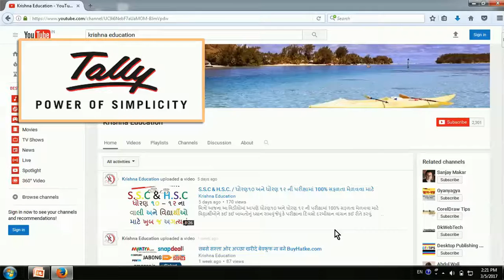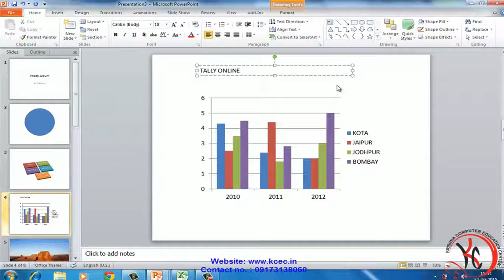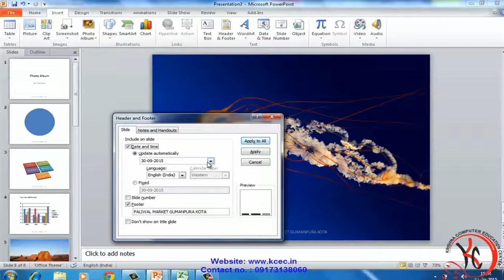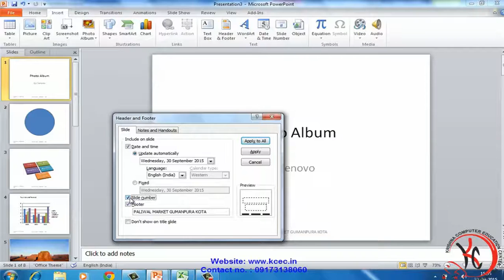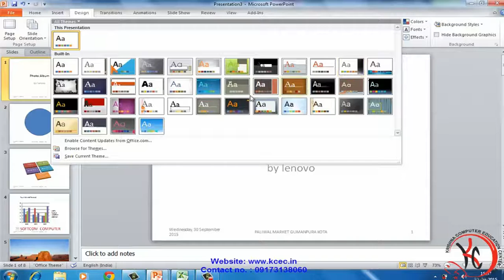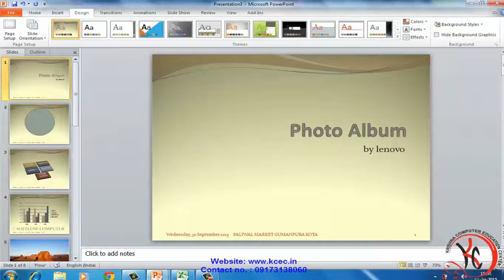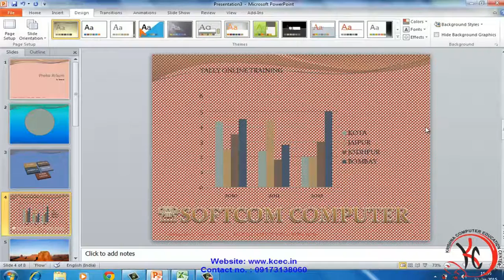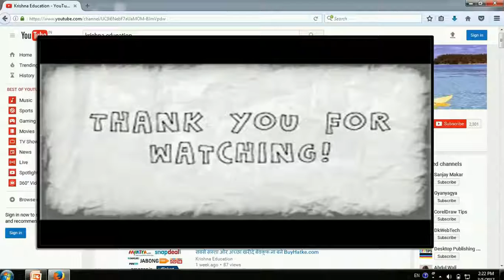ms powerpoint tutorial in hindi Text box, Header Footer, Word Art, Date Time, Slide No, Design Tab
learn ms powerpoint in hindi, learn ms powerpoint 2010 in hindi, learn ms office in hindi, ms office 2010 tutorial in hindi, ms office
Introduction of Power Point & Slide Creation
Slide Show, Transition Effect, Timing Set
Home Tab
Find, Replace, Table, Picture
Clip Art, Photo Album, Shapes, Smart Art, Chart
Text box, Header & Footer, Word Art, Date & Time, Slide No, Design Tab
Animation Tab, Slide Show Tab
Review Tab, View Tab
Animation Effect, Slide Show
Examples
tutorial in hindi, ms powerpoint tutorial in hindi, how to type in hindi in ms powerpoint, how to write in hindi in ms powerpoint, ms powerpoint in

hindi, hindi fonts for ms powerpoint 2010, hindi fonts for ms powerpoint, how to type in hindi in ms powerpoint 2010, how to type hindi in ms

excel, how to write in hindi in ms powerpoint 2010, ms powerpoint hindi, what is ms powerpoint in hindi, ms powerpoint hindi fonts, hindi excel art, ms

ms powerpoint in hindi, hindi typing in ms powerpoint 2010, hindi fonts for office 2010, hindi fonts for ms office 2010, ms office 2010

in hindi, ms office 2010 book in hindi, ms powerpoint, ms powerpoint 2010, office ms powerpoint, excel tutorial, ms powerpoint tutorial, tutorial

excel, ms powerpoint 2010 tutorial, ms powerpoint office 2010, ms office ms powerpoint, ms office 2010 tutorial, 2010 excel, ms powerpoint tutorial,

learn ms powerpoint, tutorial ms powerpoint, ms powerpoint 2013 tutorial, ms 2010, what is ms powerpoint 2010, ms powerpoint free, excel tutorials,

tutorial ms powerpoint, microsof ms powerpoint, office 2010 excel, ms powerpoint tutorials, excels 2010, ms powerpoint learning, free ms powerpoint 2010, how

to use ms powerpoint 2010, tutorial de ms powerpoint, tutorial ms powerpoint 2010, tutoriel ms powerpoint, belajar ms powerpoint, introduction to ms

ms powerpoint, belajar ms powerpoint 2010, free ms powerpoint, learning ms powerpoint, ms world 2010, tutorial office 2010, office 2010 tutorial,

learn ms powerpoint 2010, uses of ms powerpoint 2010, ms powerpoint help, learn ms office 2010, excel tutorial 2010, ms powerpoint tutorial 2010, ms

excel tutorial 2013, microsft ms powerpoint, about ms powerpoint 2010, office ms powerpoint free, how to learn ms powerpoint 2010, ms office 2010

excel, how to use ms powerpoint, excel tutorials 2013, ms powerpoint 2010 tutorials, tutorial ms powerpoint 2010 lengkap, ms powerpoint tutorial in

urdu, tuto ms powerpoint, ofis ms powerpoint, introduction of ms powerpoint 2010, how to use ms office 2010, application of ms powerpoint 2010, ms

office ms powerpoint tutorial, office excel tutorial, ms office excel tutorial, excel office 2010 free, ms powerpoint 2010 free, microsof

office ms powerpoint, advanced excel tutorial, learn ms powerpoint, window ms powerpoint, features of ms powerpoint 2010 theory, how to learn ms

office 2010, ms powerpoint learn, ms powerpoint training, install ms powerpoint 2010 free, ms powerpoint tutorial for beginners, ms powerpoint tutorials,

tutorial for excel, excel document tutorial, ms powerpoint advanced tutorial, tutorial ms powerpoint 2013, tutoriales de ms powerpoint, ms office

2010 training, information about ms powerpoint 2010, ms office 2010 tutorials, tutorial ms office 2010, excel office tutorial,

learning ms powerpoint 2010, learn ms powerpoint online, ms powerpoint online training, ms powerpoint tutorials for beginners, ms powerpoint 2010 tutorial

video, tutorial of ms powerpoint 2010, tutorial for ms powerpoint, tutorial on ms powerpoint, tutoriales ms powerpoint, ms powerpoint 2010 help, 2010 ms

excel, office 2010 tutorials, tutorial office ms powerpoint,

Tally ERP 9 टेली -

PhotoShop फोटोशोप -

PageMaker पेजमेकर -

Android एड्रोइड -

ms powerpoint tutorial in hindi